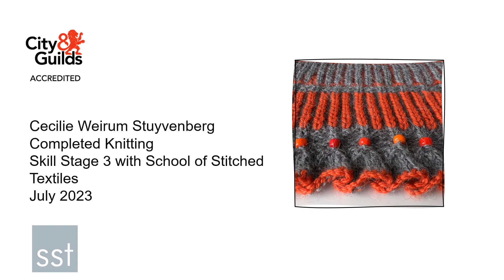Cecilie Weirum Stuyvenberg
Cecilie completed City & Guilds accredited Skill Stage 3 Knitting with School of Stitched Textiles in July 2023